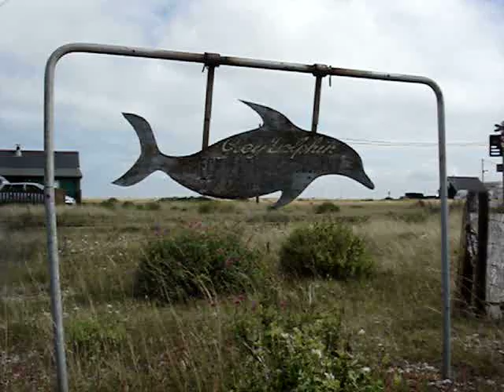Rye trip/boat song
Nature Sam and me, have been married for 16 years. To celebrate, we took a cycle trip to Rye, East Sussex, with Bernard, who was best man at our wedding.
The music, is Boat Song, by The Miserable Rich, which I would encourage you to download from itunes.